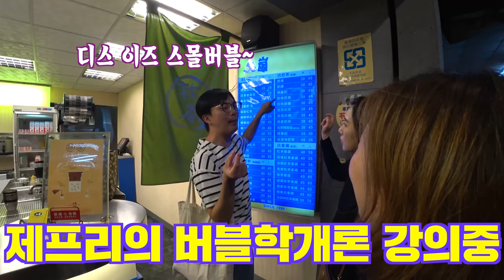[V-Log] EP.3 _ DUO BUD(듀오벗) Taiwan Tour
[V-Log] EP.3 _ DUOBUD Taiwan Tour

드디어 도착한 가오슝!
반가운 귀염둥이 Chien-fu, 그리고 친절남 Ho-ju의 첫만남!
너무나 보고싶었던 우리의 친구들 3People Music과의 상봉!
그리고 듀오벗의 오마니 마티어스와의 만남!!
그 감동의 순간! 짜잔-